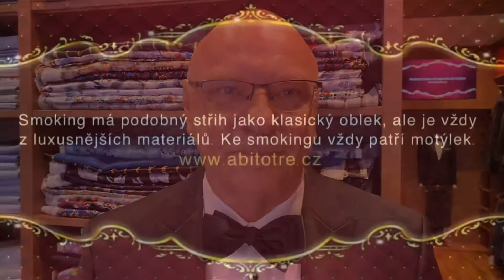Smoking má podobný střih jako oblek, ale je vždy z luxusnějších materiálů. Ke smokingu patří motýlek